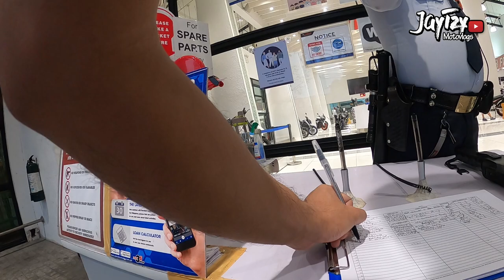BUYING A BRAND NEW BIG BIKE | HIRAP PUMILI DAHIL LAHAT MAGANDA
Happy New Year mga TRUEPA!
Long time no vlog! Peee22asensya na kayo at medyo na-busy lang! habol tayo this year!
Samahan nyo ako sa pagpili ng Big bike na bibilihin

Enjoy the vlog mga Truepa! Ride Safe sa lahat! :)

Title: Nicolai Heidlas Music – Good Times
Artist: Nicolai Heidlas Music

Title: Nicolai Heidlas Music – Feeling Free

Title: Nicolai Heidlas Music – Someways

Song: Someways
Artist: HOOKSOUNDS
Licensed to YouTube by: HAAWK for a 3rd Party (on behalf of HOOKSOUNDS); HAAWK Publishing, LatinAutor - Warner Chappell, LatinAutorPerf, and 4 Music Rights Societies